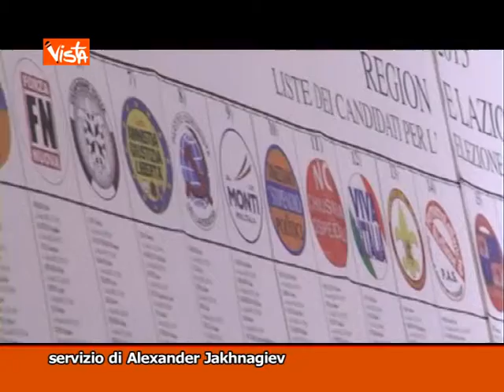25-02-13 TG MONTECITORIO - AGENZIA VISTA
25-02-13 TG MONTECITORIO - AGENZIA VISTA
- Ultimo Angelus del Papa - il Signore mi ha chiamato sul Monte
- L'Italia al voto - risultatii n bilico, il voto del Presidente Napolitano
Alexander Jakhnagiev